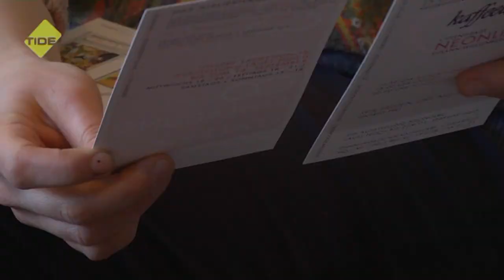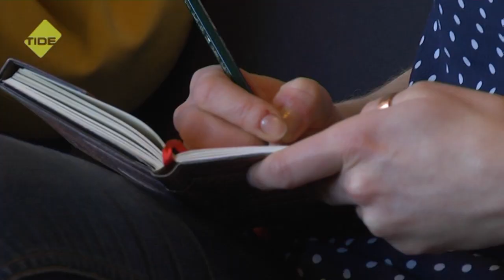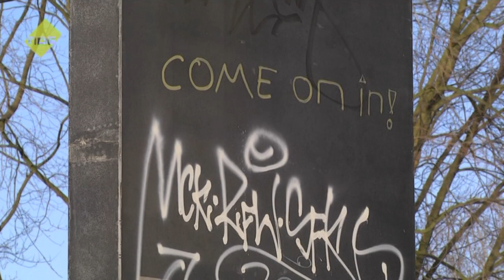TIDE TV - Atelierhaus23 Wilhelmsburg - Hamburg immer anders!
Jann Kaune ist Künstler – und Pressesprecher. Für andere Künstler. Genau genommen für die, die im Wilhelmsburger Atelierhaus23 zusammenkommen. Trotz ihrer unterschiedlichen Kunst (von Musik über Yoga bis zu Illustration) haben sie alle eines gemeinsam: sie sind ihre eigene Hausverwaltung. Neben dem Hauptberuf sind alle Kreativen ehrenamtliche in einer der vielen kleinen Arbeitsgruppen (AG) tätig. Ob Finanzen, Gartenarbeit oder Homepage – die Selbstverwaltung  sorgt für einen regen Austausch untereinander und hält ganz nebenbei die Mieten vergleichsweise niedrig. Alles sehr zur Freude der „Community“, wie sich das Atelierhaus auch selbst bezeichnet. Wir haben uns einen Tag lang umgeschaut.

Ein Beitrag von Johanna Remy.